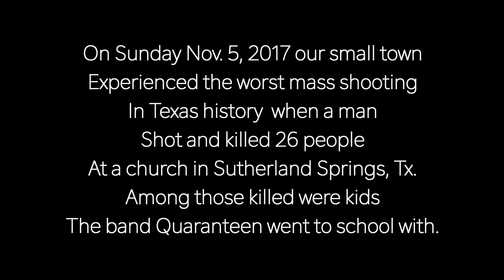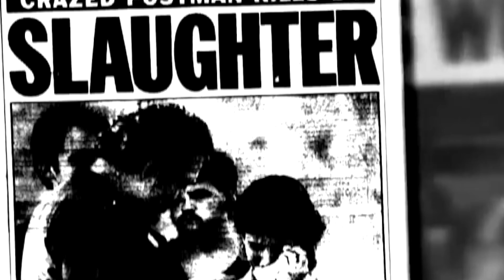Gunshots and Smoke | Quaranteen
An original song by Quaranteen, an all-teen rock band from La Vernia, Texas.